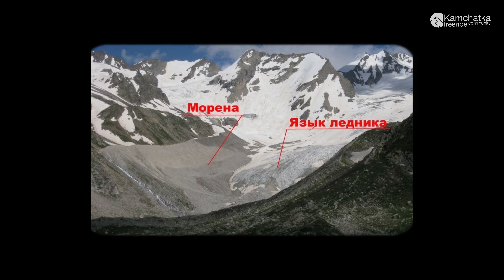Горный массив Вачкажец | Самый красивый маршрут на Камчатке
Видеогид: горный массив Вачкажец - одна из самых красивых локаций для посещения на Камчатке в любое время года! О том как добраться, какой уровень сложности хайкинга и что обязательно нужно с собой взять, рассказывает наш гид Кирилл Киселёв (Кися).

Тайминги:
0:00 - Интро
0:14 - Чем интересен? История появления
1:55 - Как добраться?
2:36 - Озеро Тахколоч
3:05 - Правила посещения
3:30 - Ручей Тахколоч и флора горного массива
4:25 - Сложности трека
4:45 - Водопад Фата невесты
5:13 - Необходимое снаряжение
6:00 - Чем можно заниматься зимой?
6:43 - Приезжайте!